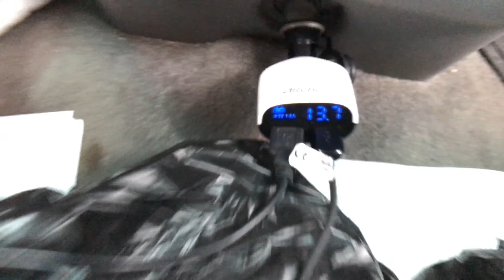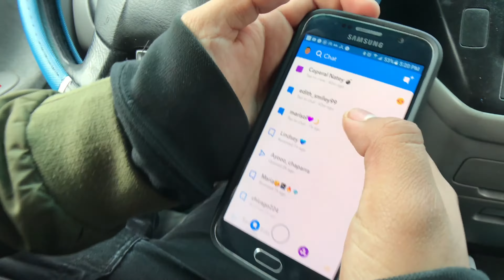WE GOT AWAY! |EDGARMZ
Mike Stud - Never Going Back (ft. Moose & Twist)